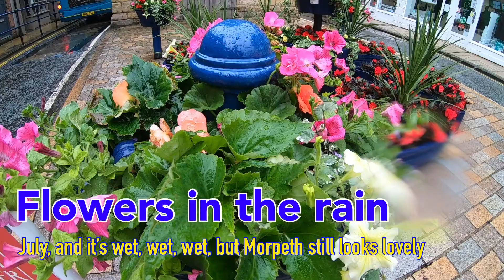Flowers in the rain at Morpeth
SUMMER'S here, and with it the rain.
It was wet, wet, wet in Morpeth today and recently planted floral displays took a battering.
But our town looks good whatever the weather brings.